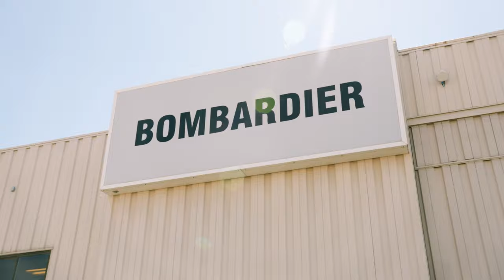SkillBridge Program at Bombardier (feat. Alan Dobson Jr.)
Through our partnership with the SkillBridge Program, we are proud to offer retiring service members the chance to transition seamlessly into civilian life with vital industry experience and skills. Join us in saluting their past and supporting their future.